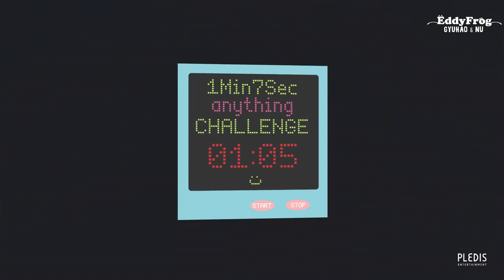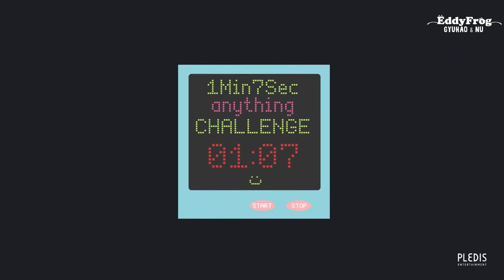[VIETSUB] 1 Phút 7 Giây - Thử Thách Giải Đố Cùng Dino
Trans: Cactus
Time: an
Edit + Typeset + Enc + Upload: Pơ Olga